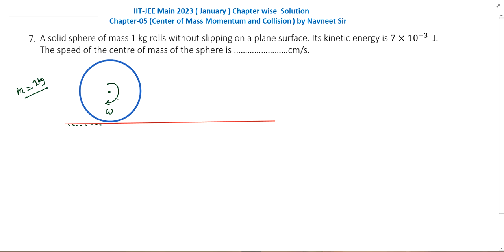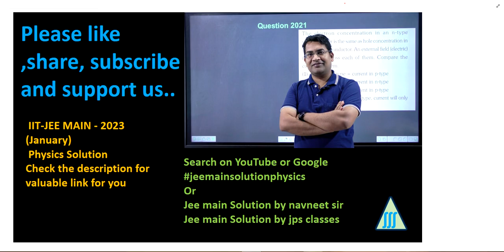A solid sphere of mass 1 kg rolls without slipping on a plane surface